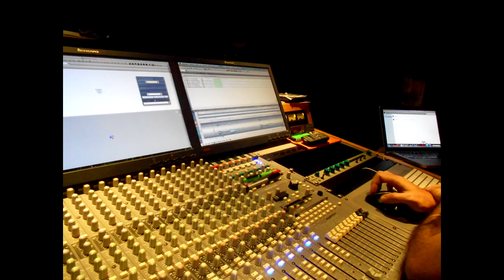Terceto Murillo - Tensiones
Lanzamiento de "TENSIONES", primer disco del Terceto Murillo

Diego Blanco - Bajo
Miguel Ortiz - Guitarra
Guillermo Paulucci - Piano

Invitado: Jorge Cumbo - Quena

Epsa Music

Filmación: Esteban Gonzalez.
Edición: Diego Blanco